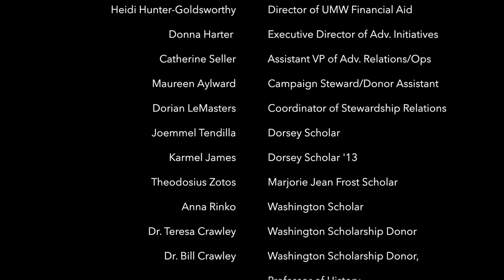UMW Scholarship Film